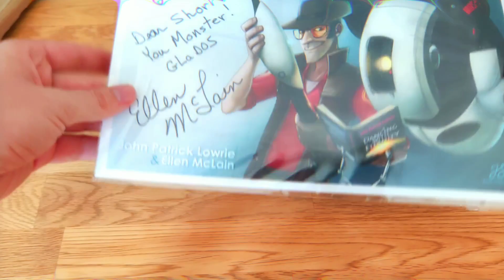something came in the mail today!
about 3 months ago i managed to get the autographs of the sniper and glados' voice actors. I've always been a BIG fan of John Patrick Lowrie and Ellen McLain and I really want to collect IRL tf2 merchandise. And now I got this in the mail! I'm gonna love it forever and hang it on my wall.